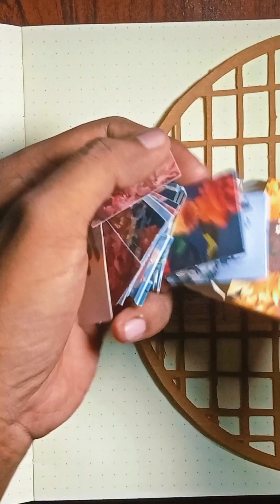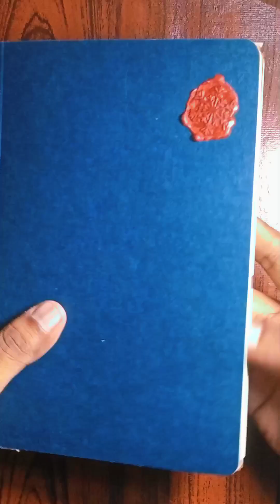Aesthetic journaling 🤎 sage brown